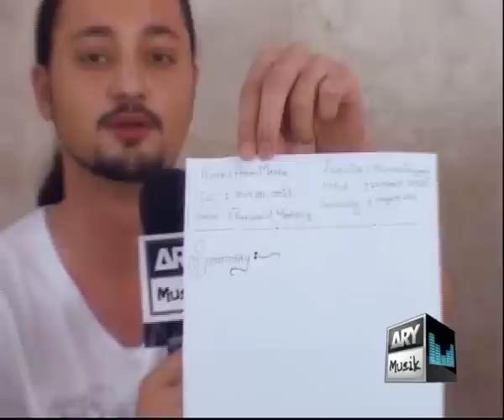Campus Star MAJU Part 2